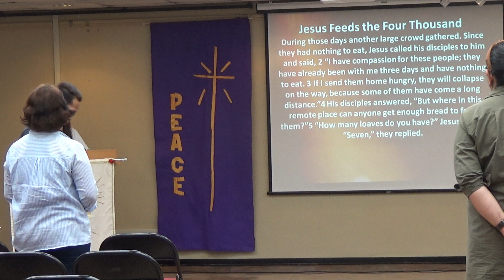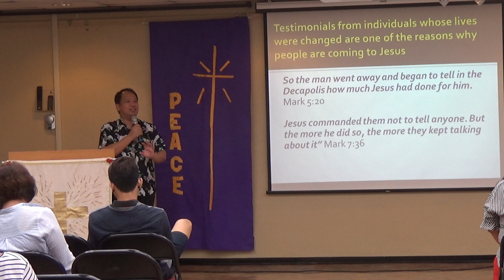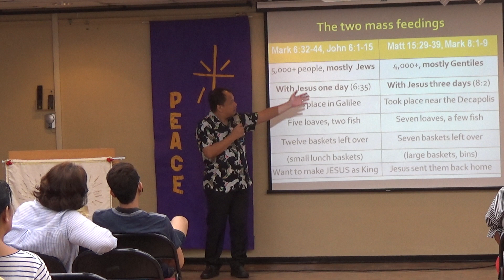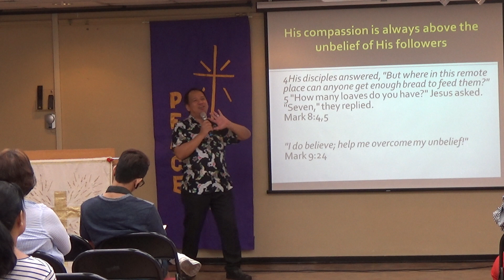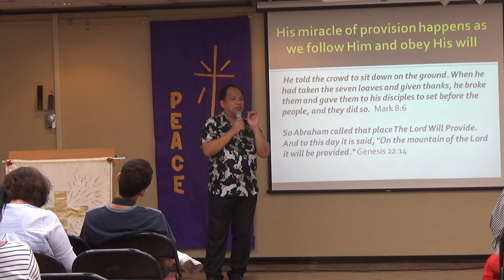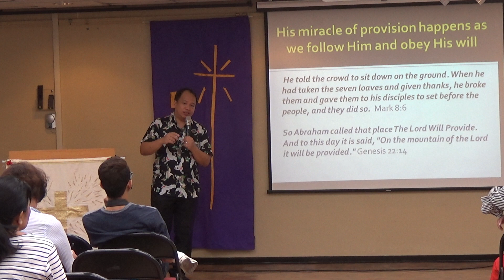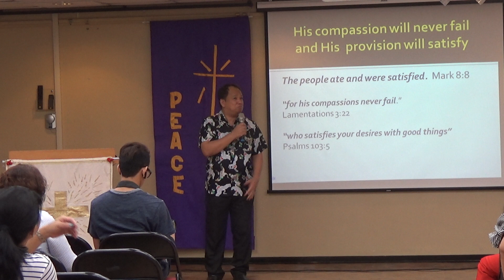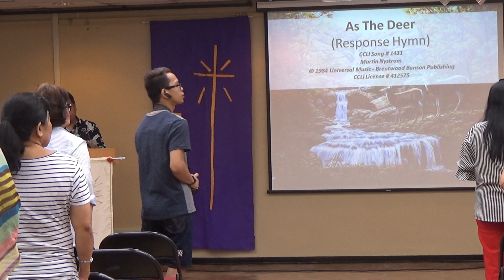Compassion for the People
The Compassion of Our Lord to people

Feeding of the 4,000 people at Decapolis